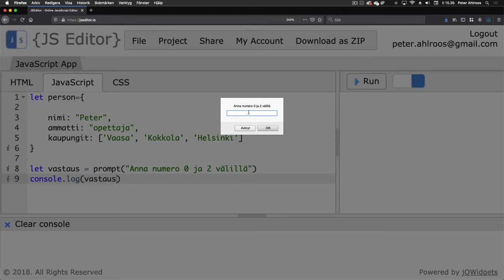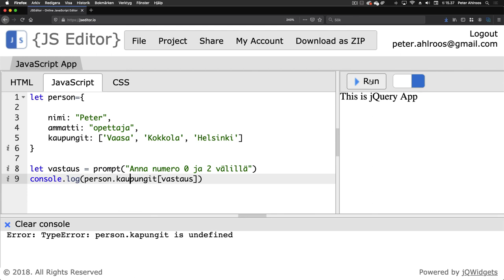5. Javascript ja prompt